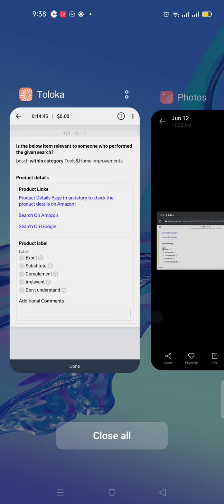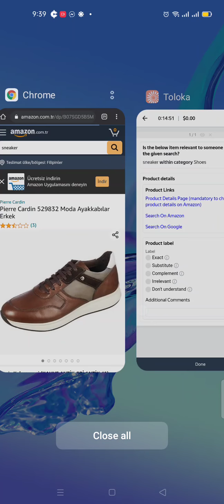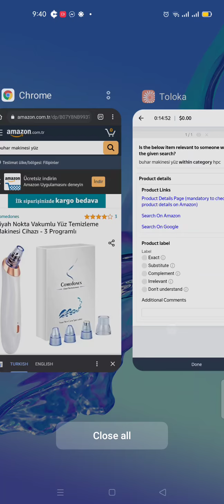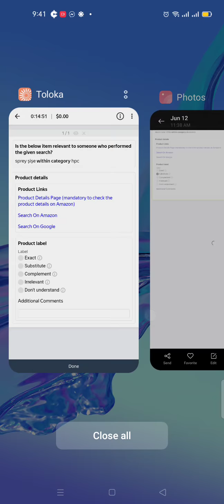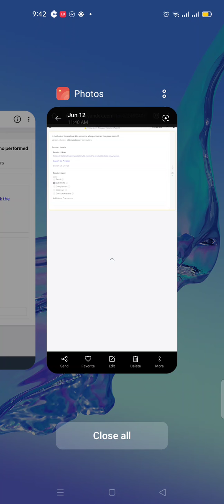Query: Turkish Training Task | Amazon Search Relevance Evaluation | Got $0.10 Paid task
This is training task. just watch carefully to the Answer. and get paid task

Goodluck and Godbless

Happy Earnings 😍😍